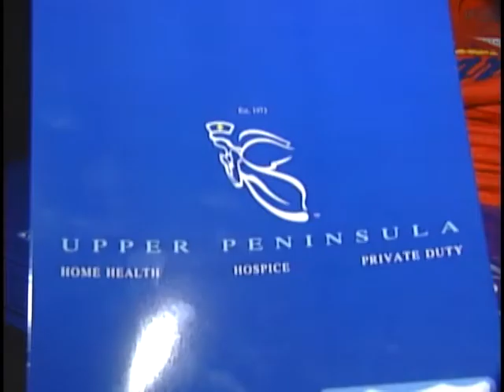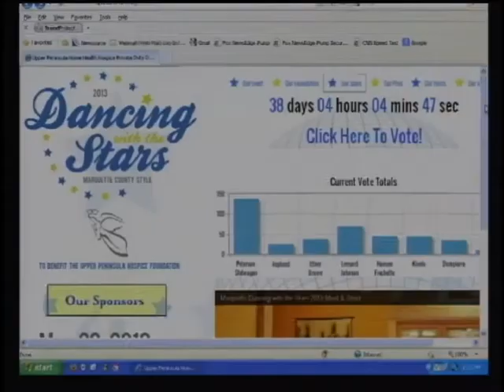Dancing with the Stars of Marquette County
Marquette County stars are preparing to dance for a fundraiser, including WLUC TV6's Steve Asplund.